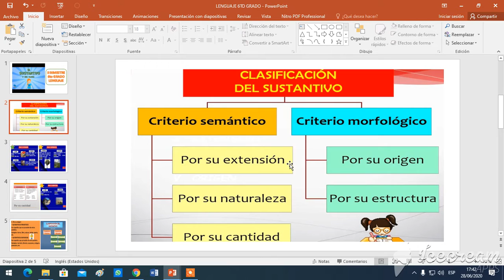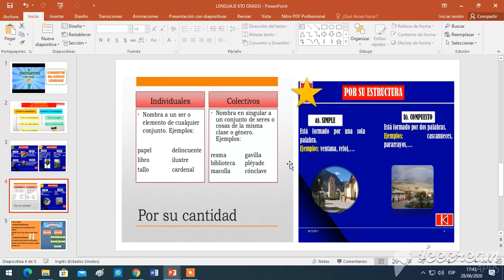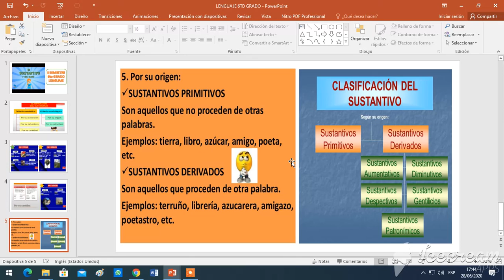LENGUAJE (SEXTO GRADO)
TEMA : EL SUSTANTIVO